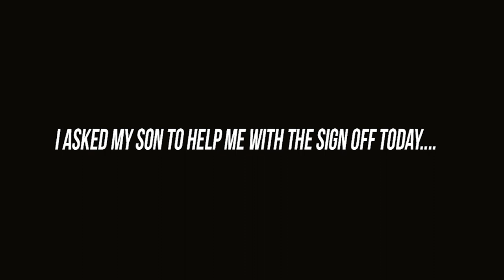Lyft Plans to Add More Safety Features for their Drivers and Riders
This week in rideshare news- Lyft has plans to add more safety features for their riders and drivers and an uber eats driver takes revenge on a customer after receiving a poor review.